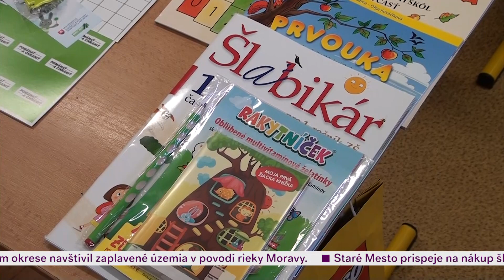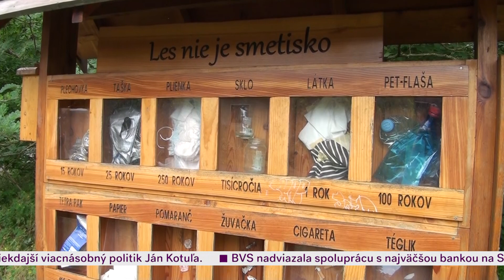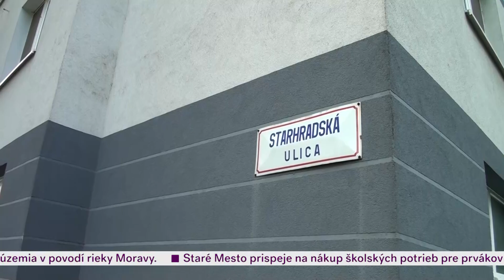Metro Dnes 27. 07. 2021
Hosťom v relácii Miesto, ktoré mám rád bola poslankyňa Elena Pätoprstá. Na ktorom mieste sme sa nachádzali ste zistili v dnešnom Metre. Ani tento utorok nebol výnimkou, pretože priniesol novinky zo zápisníka mestskej polície.